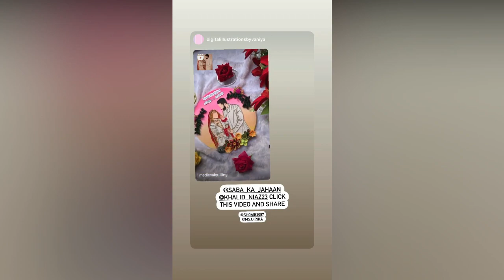Saba Ibrahim Ki Susral Mein Indoor Outdoor Parties Vlog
social network.

sairat
Star Plus
Neil Bhatt
Ayesha Singh
Aishwarya Sharma
Kishori Shahane
Yogendra vikram singh
tanvi thakker
Shailesh Datar
mridul kumar
Sheetal Maulik
vihan varma
Spoiler Alert
telly update